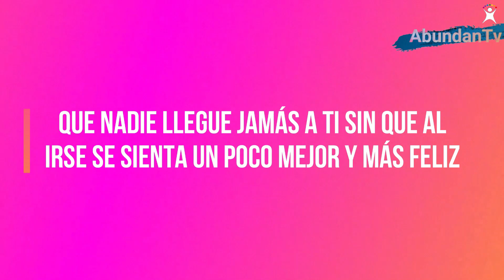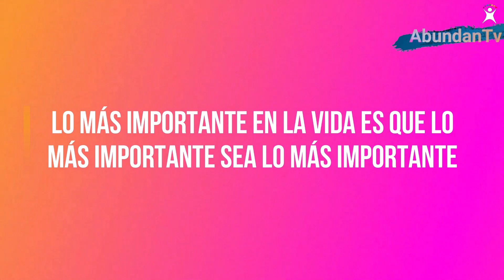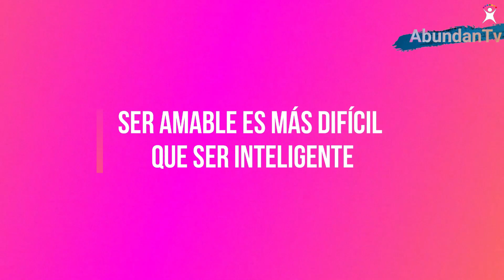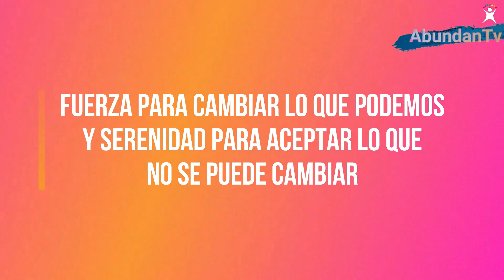🔴 LAS DECISIONES CAMBIAN TU VIDA - VICTOR KUPPERS 2022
📿 ​​PULSERA PARA ATRAER ABUNDANCIA

📖​​​ LIBRO RECOMENDADO

En este vídeo analizamos la grandiosa sabiduría que de Víctor Kuppers para que tengas una vida plena, abundante y feliz a través de sus famosos consejos sobre su visión de la vida.​

Será tu primera señal de compromiso con el AMOR DEL UNIVERSO.

Te deseo EXITO y ABUNDANCIA en tu vida!! este sitio contiene enlace de afiliación amazon.